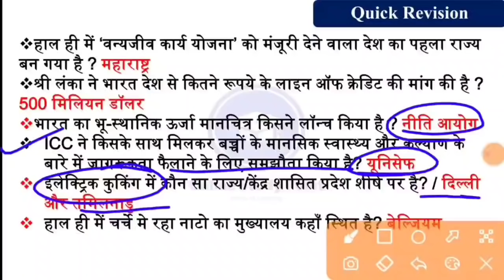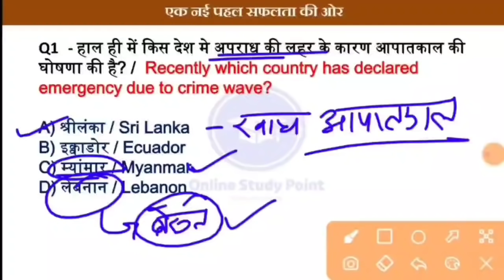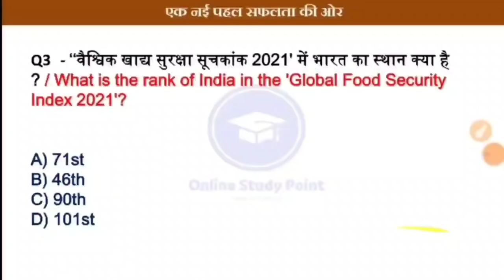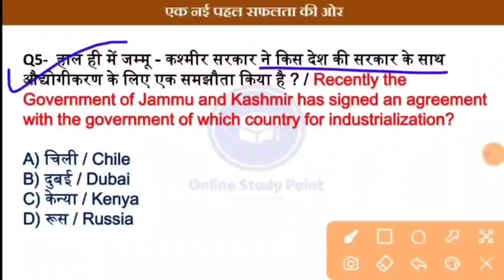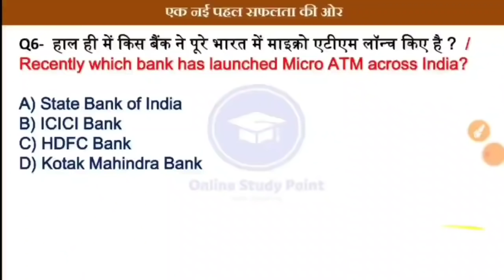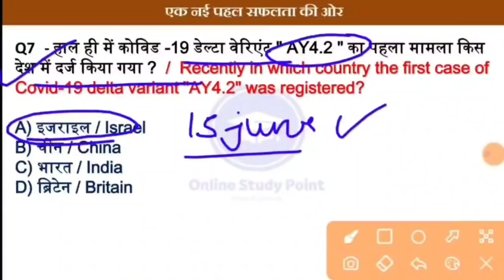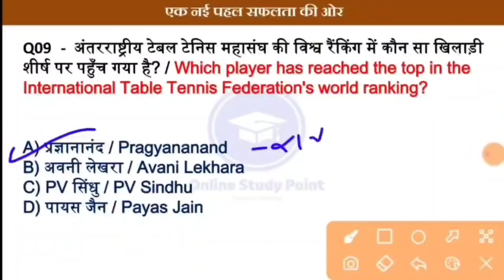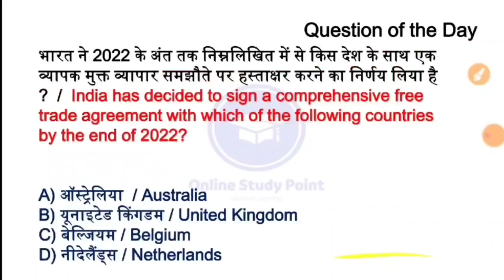Daily Current Affairs | 22 October Current affairs 2021 | Current gk -UPSC, Railway,SSC, SBI, IBPS